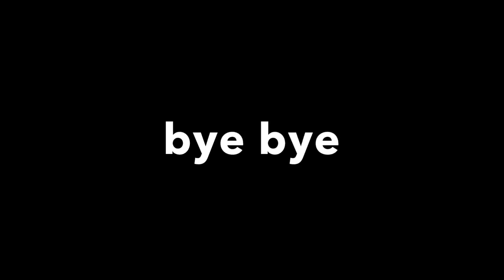Q&A | EPISODE 11 | INDIA ASSESSMENT LEVEL 3